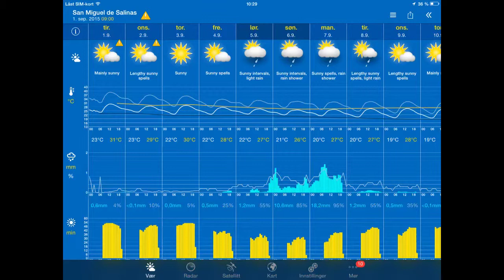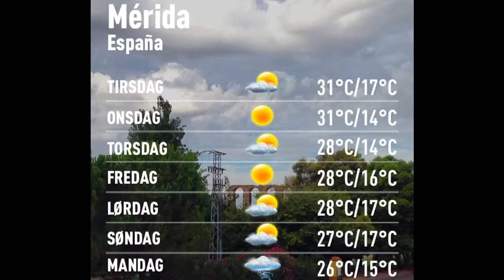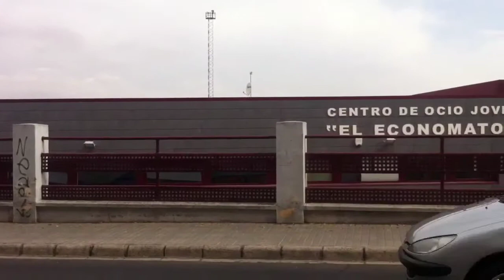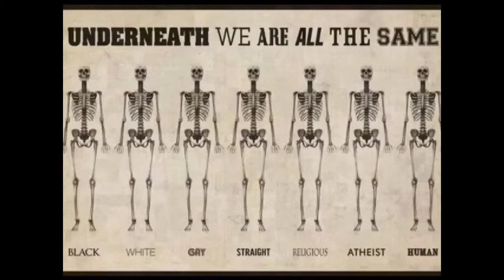Værblogg fra Mérida 1/9-2015 Byfest uten regnvær :)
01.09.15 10:00 Merida: mostly cloudy 21°C. Vind:VSV/2 m/s.